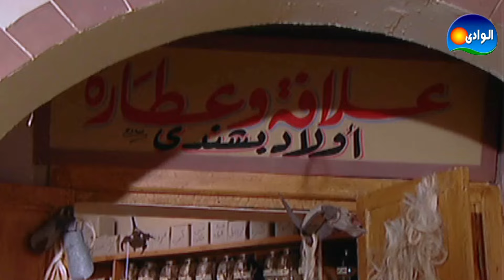الاحتياط واجب لازم نوزع البضاعه اللي عندنا غاده عبد الرازق و اخواتها |الباطنية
يمكنكم أيضا متابعة شركاء الــوادى للإنتاج الفنى على:
تدور أحداث المسلسل في حي الباطنية حول تاجر مخدرات يدعى "إبراهيم العقاد"يمتلك مغلقا للخشب كستار لتجارة المخدرات، وهو رجل متدين ، ورغم ذلك فهو مقتنع تماما بأن الحشيش الذي يتاجر فيه حلال ، ويرى بأنه يريحالناس ويسعدهم، ويندهش عندما يعلم بأن الحكومة ترخص لبيع الخمور المحرمة صراحة في القرآن وتحارب تجارة الحشيش ، فهو يدافع عن تجارته بعنف شديد لإيمانه الشخصي بأنه لا يفعل خطأ ولكنه يرفض المشاركة في تجارة الهيروين.
بطولة :
صلاح السعدنى
لوسى
غادة عبدالرازق
أحمد فلوكس
ريم البارودي
محمد عبدالحافظ
مها صبرى